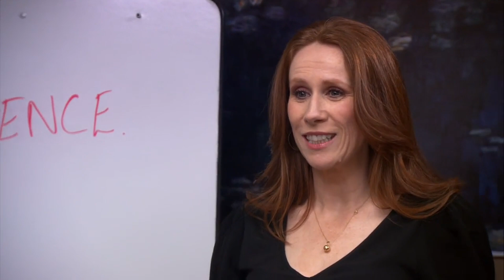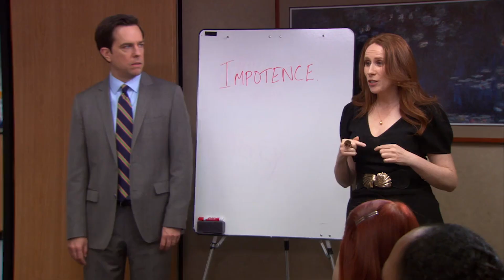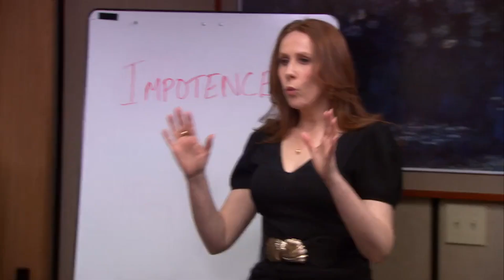Andy's Case of Penial Softiosis - The Office US | RomComs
Andy is forced to discuss his sexual problems with the rest of the office.

From The Office US Season 8 Episode 21 'Angry Andy ' - After returning from his romantic quest, Andy battles with Nellie for the manager's chair; Kelly has a difficult time choosing between Ryan and a perfect man (Sendhil Ramamurthy).

The Office US (2005) The Office US (2005) A mockumentary on a group of typical office workers, where the workday consists of ego clashes, inappropriate behavior, and tedium.